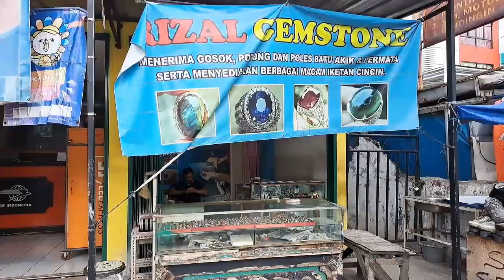GOSOK BATU CHALCEDONY